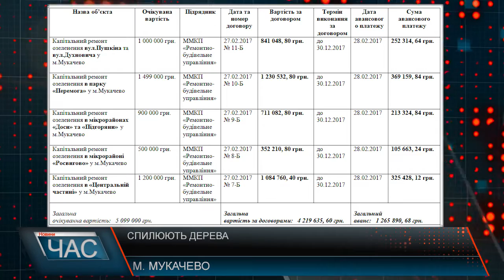У Мукачеві озеленюють вулиці, на це з бюджету міста планують використати 4,5 мільйони гривень